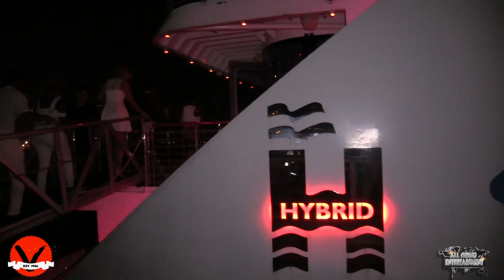Violators Unlimited Anniversary Yacht Party NYC - Est. 1986 8/19/17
ALL GRIND ENTERTAINMENT - Media content of exclusive live videos and artist interviews in the entertainment industry powered by ALL GRIND ENT - Please Subscribe to our youtube channel and Contact us at for your next upcoming event to be covered by the best.